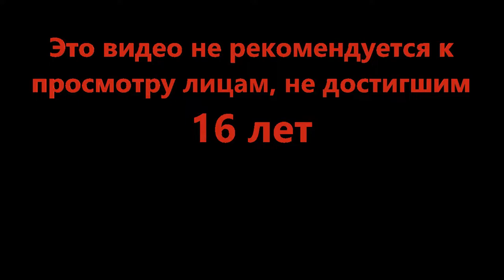Пралево или леправо - Pick A Side (Roblox)